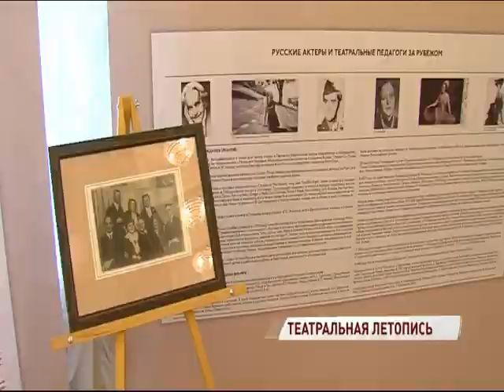В фойе Первого Русского открылась выставка, посвященная истории театра